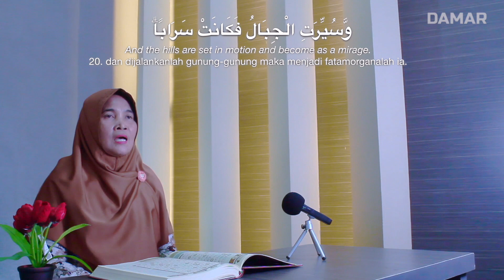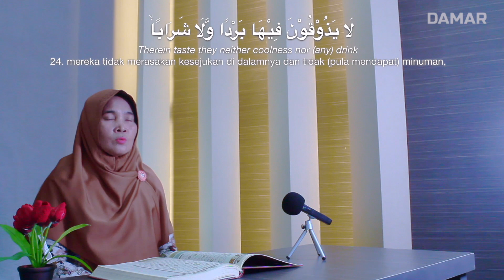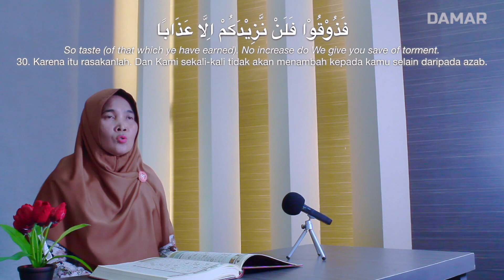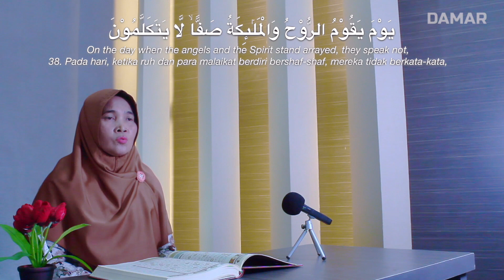CARA BACA SURAT AN-NABA (HIJAZ VERSION) DENGAN BENAR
Assalamu'alaikum sobat_SDMM kali ini kita mau dan berusaha untuk uploud murattal dari Ustadz dan Ustadzah Team Quran Learning SDMM. Semoga bisa rampung sampai juz 30 ya :) Bismillah
semangat SDMM menghafal

Pembaca Murattal: Ustadzah Faslihah
Office :
Terakreditasi A

Facebook: SD Muhammadiyah Manyar Gresik